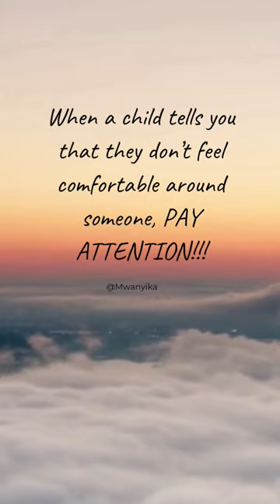Children children attention shorts fypシ viral tips